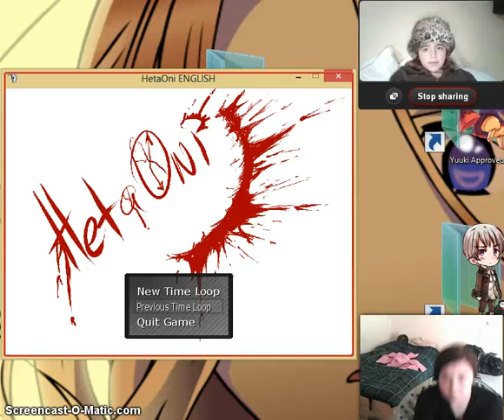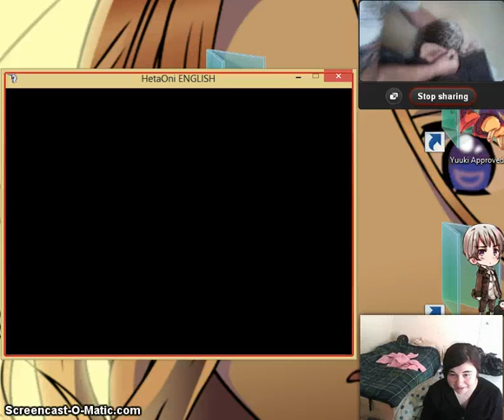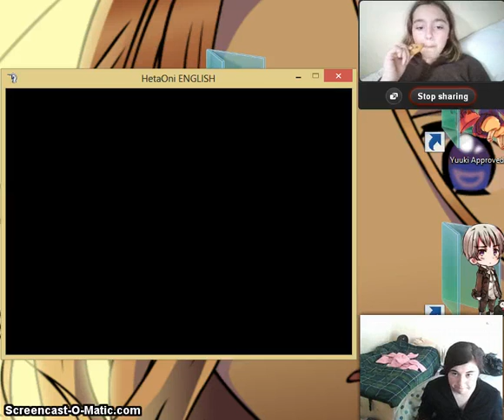HetaOni ||Part SEVEN|| ((Wow...just..no.))